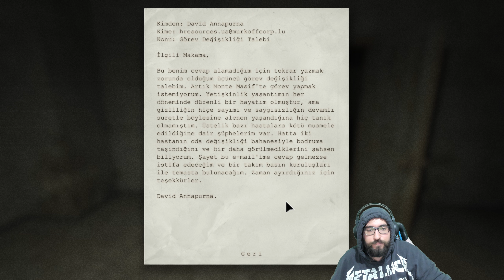Vechiron - Outlast - Bölüm 9 (Doktor Bize Arkadan İtekliyor)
🎬 Her gün saat 21.00 civarı canlı yayın!!